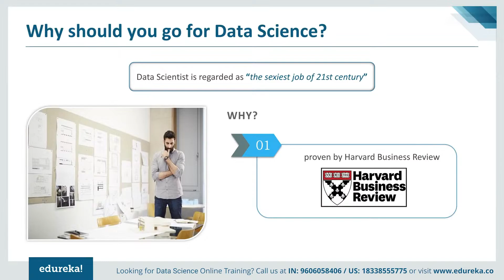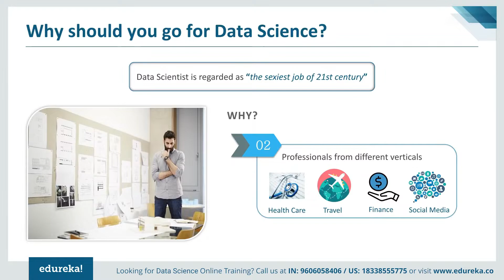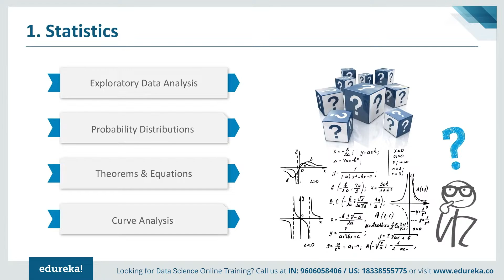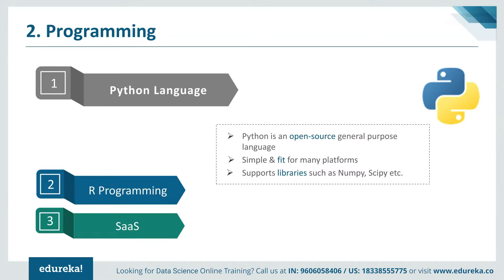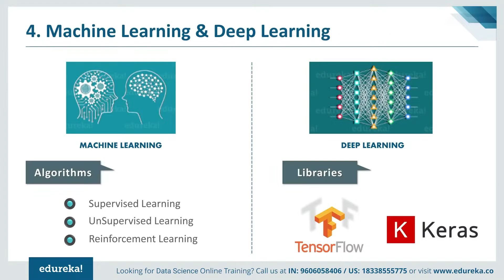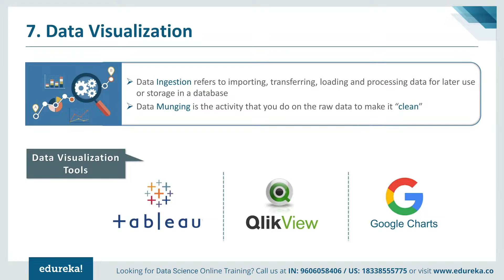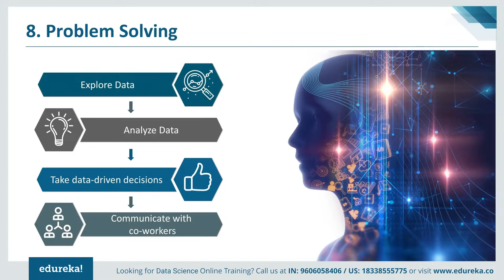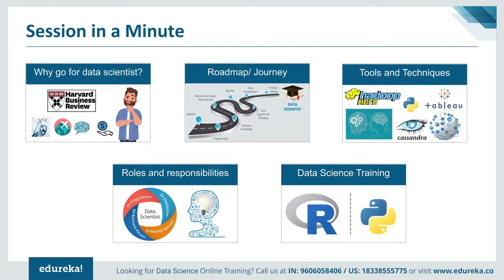How to Become a Data Scientist | Data Scientist Skills | Data Science Training | Edureka Rewind - 3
This video on "How to become a Data Scientist" includes all the skills required for becoming a modern day Data Scientist. This video will answer the below questions:
1. Why should you go for data science?
2. What is the road map to become a data scientist?
3. What are the tools and techniques required to become a data scientist?
4. What are the roles of a data scientist?

A potential candidate must have one of the following prerequisites: Degrees like BCA, MCA, and B.Tech.

About Course:
Why Learn Python for Data Science?
Python has been one of the premier, flexible, and powerful open-source languages that is easy to learn, easy to use, and has powerful libraries for data manipulation and analysis. For over a decade, It has been used in scientific computing and highly quantitative domains such as finance, oil and gas, physics, and signal processing. It's continued to be a favorite option for data scientists who use it for building and using Machine learning applications and other scientific computations. Python cuts development time in half with its simple to read syntax and easy compilation feature. Debugging programs is a breeze in Python with its built in debugger.